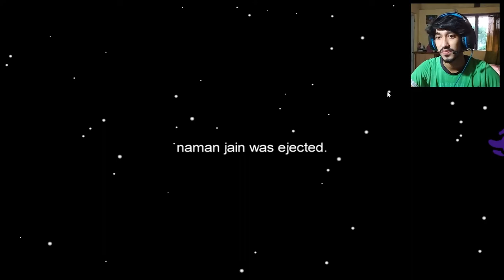আমি কি IMPOSTER হবো না ? Among Us - Funny Moments [BANGLA]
Hello Everyone, RealAni here & I play many types of games.

please support me and if you enjoy my gaming then you follow and like my page.